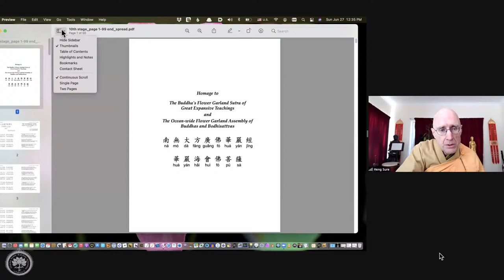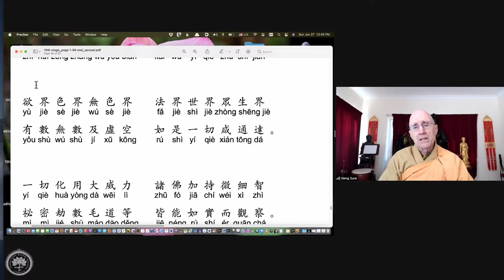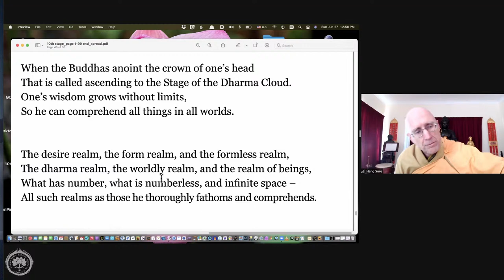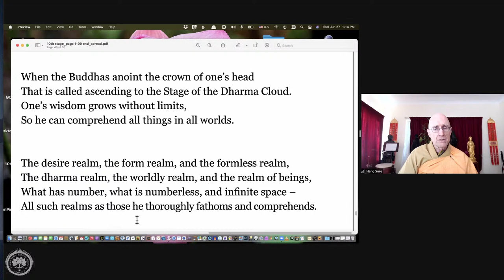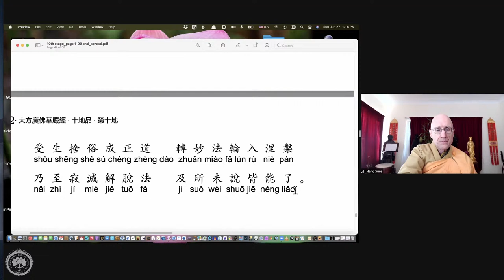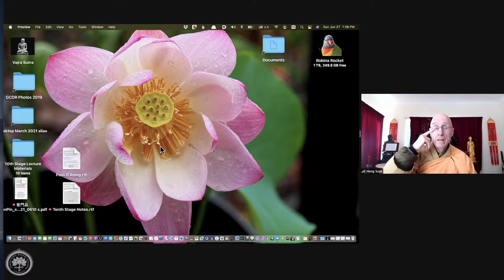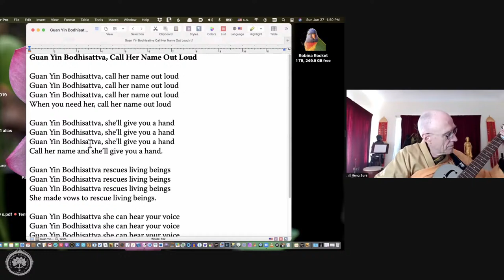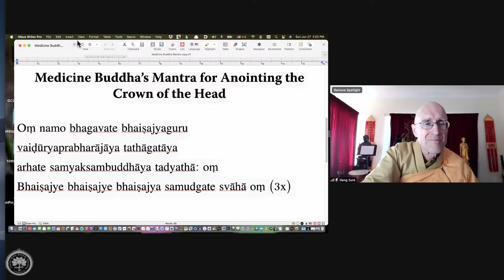Avatamsaka Sutra lecture at Berkeley Buddhist Monastery, (10th ground #75)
Lecture notes with approximate timestamps
00:00:00 Dharma Request & Verse of Opening the Sutra
00:00:00 Introduce Ten Ground Chapter
00:00:00 Invocation: Inviting the Avatamsaka’s Buddhas and Bodhisattvas assembly
00:00:00 The responsibility of a Sutra lecturer
00:10:00 Introduce Dharma Realm Buddhist Youth (DRBY) 介紹法界佛教青年會
00:13:00 Keep Dharma lectures & teachings alive
00:16:00 Sutra is full of life saving principles
00:19:00 Sutra recitation in Chinese and English with melody
00:20:00 Dharma Clouds Bodhisattva 法雲地菩薩
00:25:00 Bodhisattva's wisdom is as expansive as the space
00:28:00 What is desire realm?
00:30:00 What is form realm?
00:32:00 What is the formless realm?
00:35:00 What the principles of the Dharma Realm?
00:38:00 The realm of beings are bound by senses
00:40:00 Rev. Sure mother's favorite song : His eye on the sparrow
00:43:00 Sutra: Buddha's aid and supports fine and subtle wisdom 諸佛加持微細智
00:48:00 Sutra: Being born, leaving home, cultivating the right path
00:51:00 Encounter term "Eight Stages of Buddha's Progress 八相成道" in the Berkeley University's library
00:55:00 Rev. Sure's dream about seeking enlightenment
01:01:00 Bodhisattva abides in the Tushita Heaven
01:04:00 Epistemology 認識論 & Aristotle philosophy
01:08:00 Great Learning is to illustrate illustrious virtue...to rest in the highest excellence
01:11:00 Laozi: "Cultivation of the Way involves daily diminishing 為道日損"
01:16:00 Dharma & Music: Guan Yin Bodhisattva, Call her name out loud
01:20:00 Dharma & Music: Pass it Along by Scott Cook
01:25:00 Berkeley Buddhist Monastery update
01:27:00 drba.org
01:28:00 Dedication of Merit via Medicine Master's Mantra